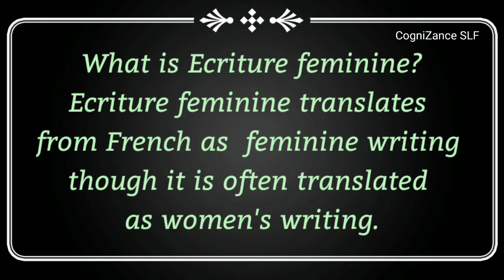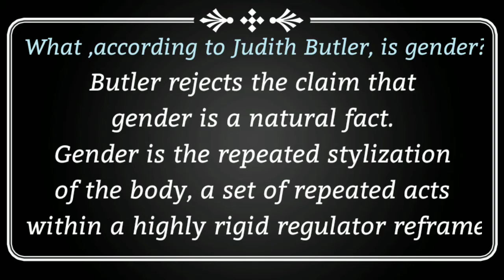Module 3 Methodology of Literature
The term feminism can be used to describe a political ,economic ,and social movement aimed at establishing equal rights and legal protection for women.it is concerned with the issues of gender difference and advocates for women's rights and legal protection.according to Maggie Humm and Rebecca Walker the history of feminism can be divided into three waves. The first wave began in 1830 and lasted till 1930 with the suffragette movement as the main focus. In "A vindication of the Rights of Women Wollstonecraft demanded equality of the sexes and the educational rights for women.Thefirst wave feminism emerged out of an environment of urban industrialism and liberal socialist politics. The most important theorist of this wave was Virginia woolf. "A Room of One's Own"in her land mark book she re examined gender relations by questioning patriarchal educational system and literary practices. Being the angel of the house, women are expected to behave in accordance with patriarchal fantasies by being obedient ,beautiful ,and domesticated.

This second wave  began in the 1960s and continued into the 1980s in America .This movement was supported by the new left. Liberal feminists of America who raised the slogans of equal pay for equal work. Elaine showalter coined a new term 'Gynocriticism,' to describe a new literary project intended  construct a female framework for the analysis of women's literature. Marxist feminism and Radical feminism are two of the influential categories of feminism.. Inspired by the writings of Karl Marx and Engels, Marxist feminism investigates the myriad ways in which women are oppressed through systems of capitalism and private property. Radical feminism, on the other hand, understood patriarchal oppression that exists in all societies as the original reason for the gender injustice in the world. They called for a revaluation of sex roles and a reconsideration of the reproductive process. Besides, radical feminists take up the question of prostitution and pornography. They hold the view that pornography is the theory and rape is the practice.

Third wave feminism begin after 1980. Postfeninist concerns engendered the third wave of feminism . The term postfeminism refers to a backlash against the second wave of feminism. It proclaims the idea of men as lovers ,husbands, and fathers .The third wave rejected many of the second wave, especially those concerning prostitution, phonography and sexual harassment.

Lesbian feminism as a resistance to the second wave feminism which is essentialised all women and men as heterosexual. Lesbian feminism refutes heteronormativity . According to lesbian feminists the only true feminists are lesbians because they choose women as sexual partners . Heterosexuality to them as a form of sexual as well as a political subordination in patriarchy. Some of the slogans of lesbian feminism popularized through the working-class movements were "feminism is the complaint , lesbianism is the solution ."feminism is the theory, lesbianism is the practice". "An army of lovers can't fail".They argued that men run the world and the women are supposed to serve according to the belief that men are superior to women, which is  patriarchy. Patriarchy is the system by which men's universal power is maintained and enforced..

Black feminism had existed throughout the 20 century . Black women ,unlike white women, are marginalised a long line of race, class, gender , and sexuality. A Black feminist lens in USA was first employed by Black women to make sense of how white supremacy and patriarchy enslaved black women. Even though feminism as a movement was at a  rise in this point in time, black women were often left behind and disregarded by the wite feminists of this revolution. This however did not stop the black feminists who would eventually create a separate path for themselves fighting for the cause.